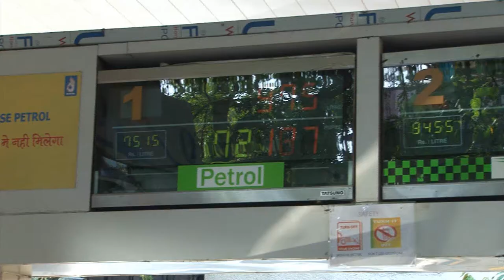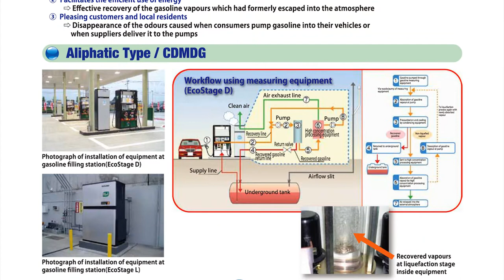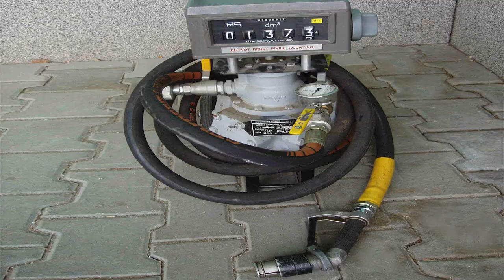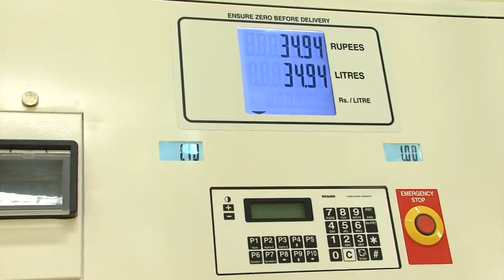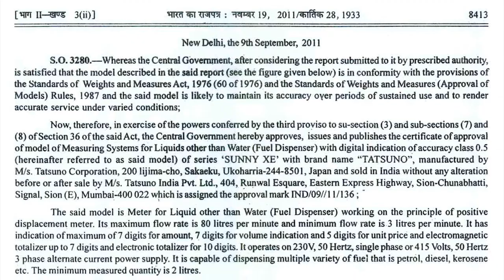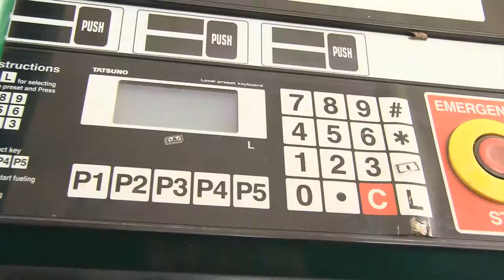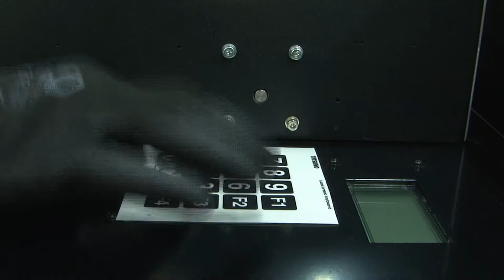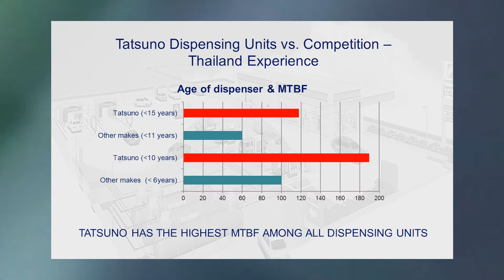Corporate AV: Tatsuno Corporation, Japan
Tatsuno Corporation is a Japanese fuel dispensing equipment manufacturer established in Tokyo, Japan in 1911. Tatsuno offers integrated solutions ranging from the manufacture, sale, and maintenance of petroleum equipment to the services for ensuring the quality of fuels, safety, and convenience at the retail outlets.

Tatsuno India has its state-of-the-art manufacturing facility for fuel dispensing units and other related equipment at Taloja, Navi Mumbai. Tatsuno India facility is the largest investment of Tatsuno Corporation outside Japan. The Company’s products and service offerings include construction, facilities maintenance, installation, commissioning, and maintenance of equipment and systems, logistics, and distribution of products related to the petroleum retail industry and allied businesses.

This film was shot in their Taloja factory, Sion office, and petrol pumps over several weeks by our professional crew. We wrote a highly technical at the same time an interesting script. Various camera techniques were used. We also engaged with petrol pump owners for their testimonies. They found us through a Google search. Our past works convinced them to engage with them. After the assignment, their trust in us keeps them coming back to us for their other creative needs.  Tatsuno Corporation's trust in us speaks volumes about our commitment and quality we offer our clients year after year.